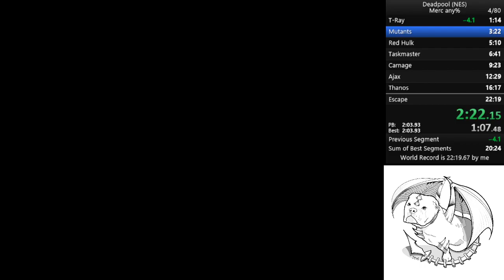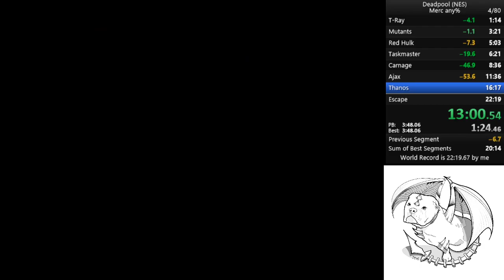Deadpool (NES) Merc PB 21:30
Deadpool (NES) Merc PB 21:30
Still five deaths, mainly in Dr. Doom level, but better overall